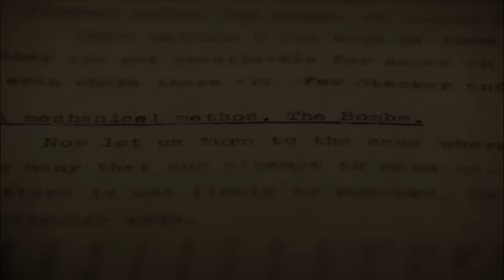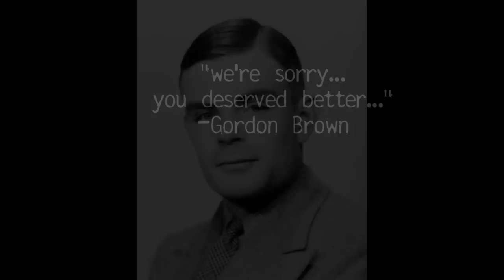TODpix presents CODEBREAKER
CODEBREAKER tells the remarkable and tragic story of one of the 20th century's most important people. Alan Turing set in motion the computer age and his World War II codebreaking helped turn the tide of the war.

Instead of receiving accolades, Turing faced terrible persecution. In 1952, the British Government forced him to undergo chemical castration as punishment for his homosexuality. In despair, Turing committed suicide. He was only 41 years old.

DC PREMIERE - SOLD OUT!
NYC PREMIERE - October 25th @AMC Empire Theatre
SAN FRAN PREMIERE - Nov 1st @AMC Metreon 16